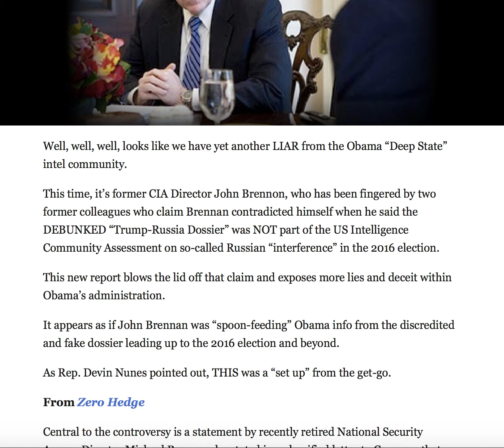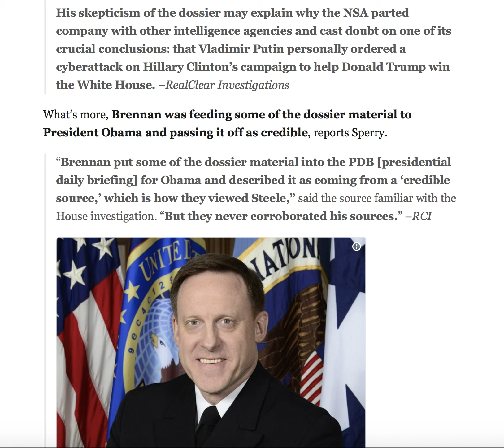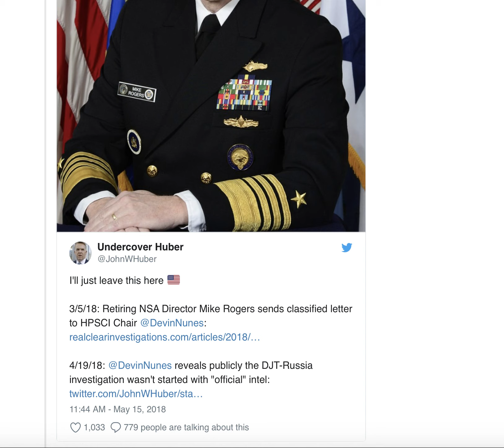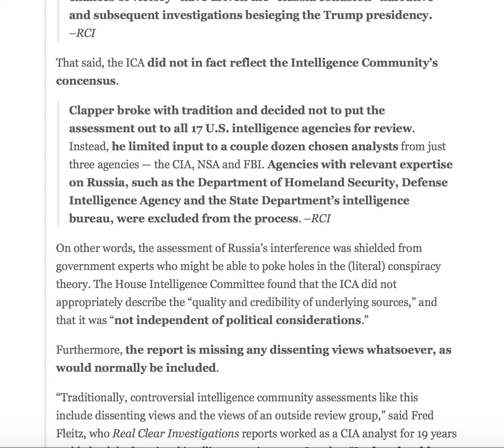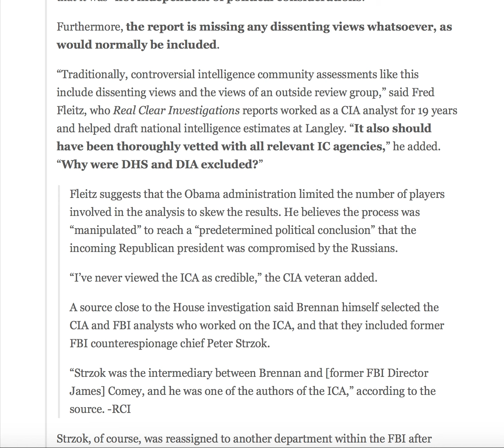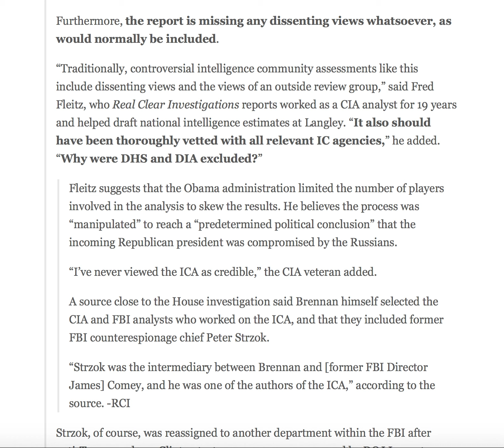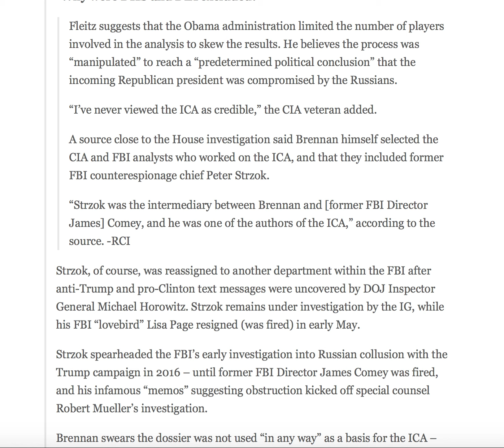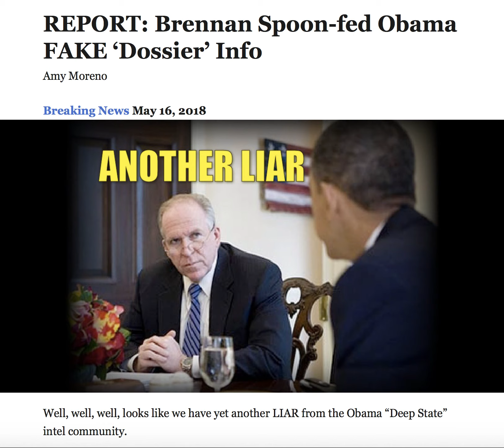REPORT! BRENNAN SPOON FED OBAMA FAKE "DOSSIER" INFO!